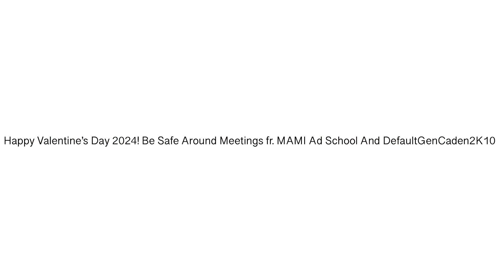(Valentine’s Day 2024 Special￼) Dumb Ways To Die Agency Life Character Japanese Edition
Credits: ​⁠@chickenthuggetthedvddestro869 ​⁠@xuproductions3427 And ​⁠@FAllpencils And I did not forget to mention the credit that goes to the owners for the characters and the music and I don’t own anything!￼

The Happy Valentine’s Day 2024 message in the end of the video￼.